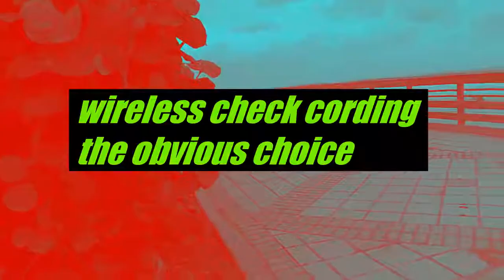Wireless check cording